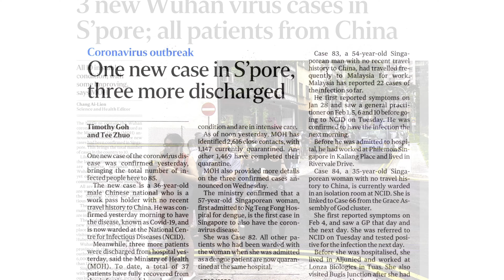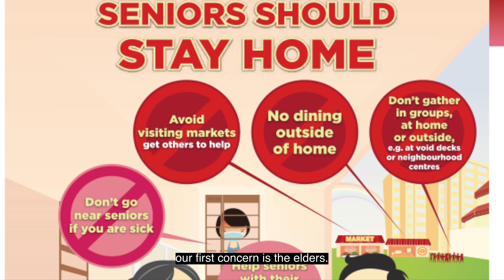Singapore Health Quality Service Awards 2021 - Honouring COVID-19 Healthcare Heroes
Find out more about the challenges Singapore's healthcare heroes faced in the fight against COVID-19.

Organised by the SingHealth Duke-NUS Academic Medical Centre since 2011, the Singapore Health Quality Service Awards is Singapore’s first dedicated platform to honour outstanding healthcare professionals who have delivered quality care and excellent service to patients.

This year’s Awards is a special COVID-19 edition themed “Celebration of Unity”, which celebrates close to 7,000 healthcare professionals and partners from 38 public and private healthcare institutions, community hospitals as well as agencies from the Community Care sector who have contributed significantly in the nation’s fight against COVID-19.